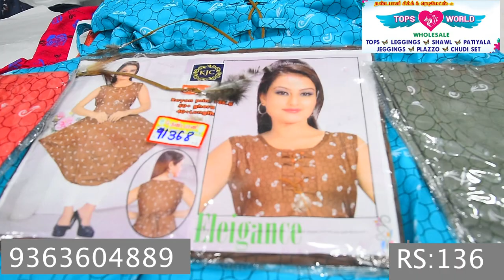Tops wholesale in erode | Tops world | update on tops more than Rs.100 to Rs.150 | dhandapani silk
In this video we show updated  ranges above Rs. 100 to Rs. 150

Address:
Tops world
 ( from the house of dhandapani silk and readymades)
Manikundu, erode.

Our first video link ( Rs. 100 to Rs 200)

we are manufacture and wholesale dealer for the following variety of Kurtis and tops